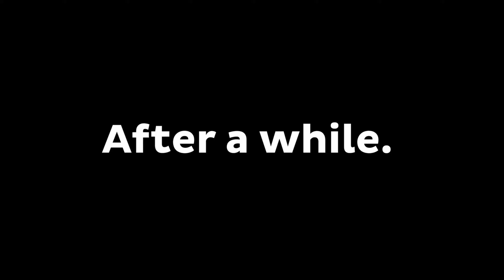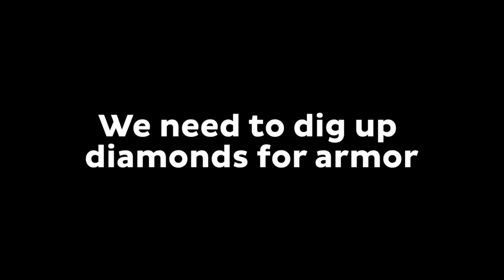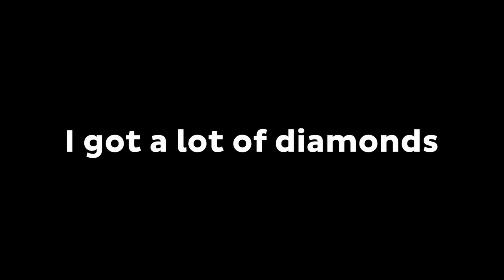How SCARY POMNI KILLED Mikey and JJ ? - Minecraft (Maizen)